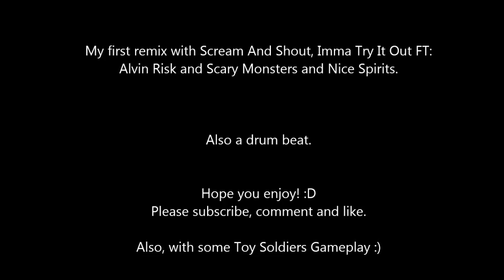My first remix FT: WILL-I-AM+Britney and Skrillex.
Hope you enjoy this song i made. Also the toy soldiers gameplay!